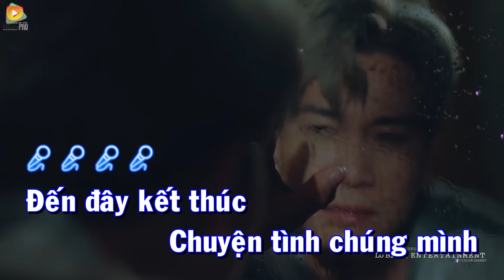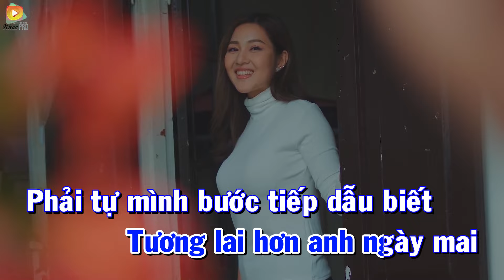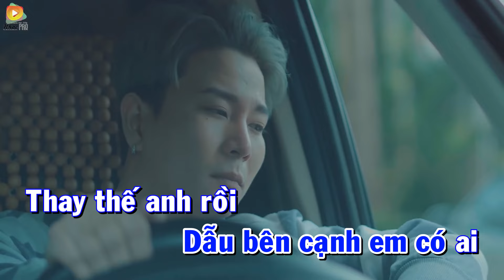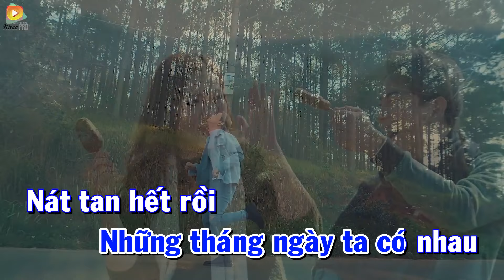[KARAOKE] Chỉ Là Câu Hứa - Đinh Tùng Huy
♫  Sáng tác: Đinh Tùng Huy
► Lời bài hát:
Đến đây kết thúc
Chuyện tình chúng mình
Mà anh nghĩ sẽ yêu dài lâu
Nhưng giờ mới thấu
Giờ em vội bước bên ai
Rồi cùng vung đắp tương lai
Em đã đi rồi
Sao anh còn ở lại..?

Ngày không em
Anh lê bước chân
Cũng thấy nặng nề
Tưởng đậm sâu
Nhưng ai ngờ đâu
Lại đau đến thế
Một người cứ
Đứng khóc trong mưa
Một người chẳng
Biết sao cho vừa
Lối đi về
Giờ anh với anh lặng thầm

Đành vậy thôi em nhé anh sẽ
Chẳng bận lòng thêm nữa đâu
Không nói một lời
Chỉ im lặng như thế thôi
Cố giả vờ như chẳng yếu đuối
Dẫu bên cạnh em có ai
Thay thế anh rồi
Tương lai hơn anh ngày mai

Phải tự mình bước tiếp dẫu biết
Những tháng ngày ta có nhau
Nát tan hết rồi
Tất cả giờ là nỗi đau
Cả bầu trời thương nhớ ai ngỡ
Vỡ tan rồi những giấc mơ
Nói yêu, hứa chờ
Nỗi đau ai ngờ